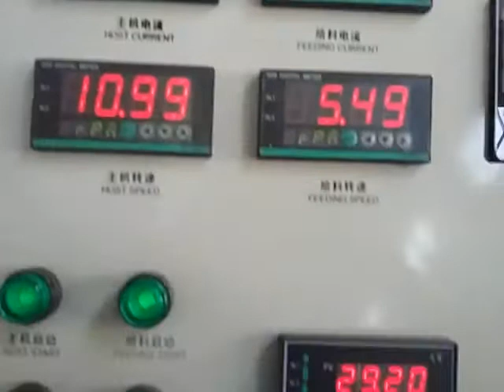double cavities trunking produce line